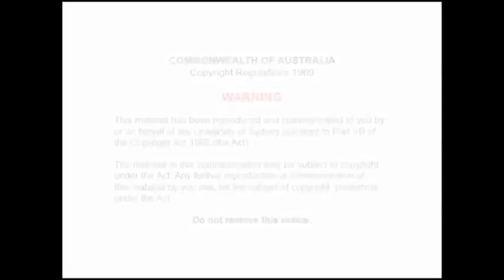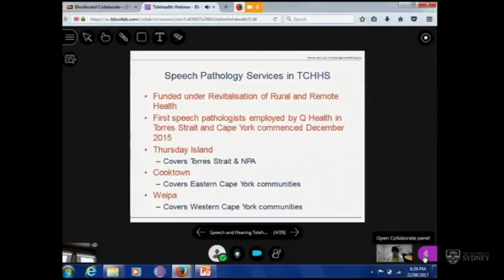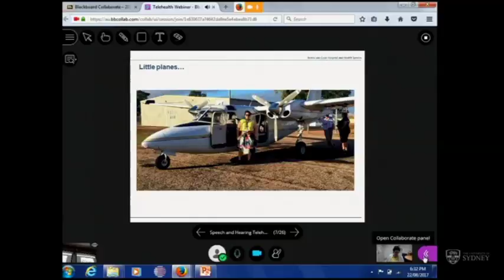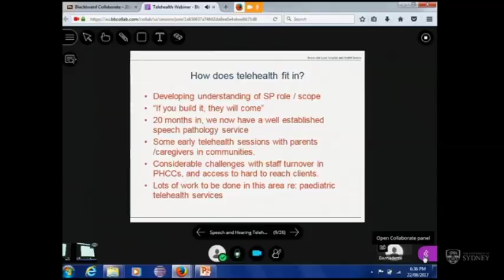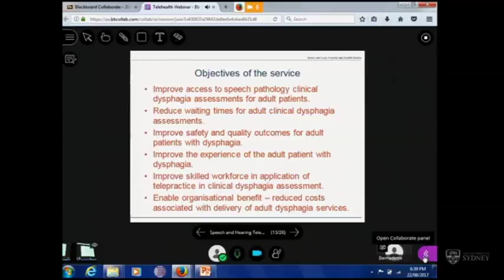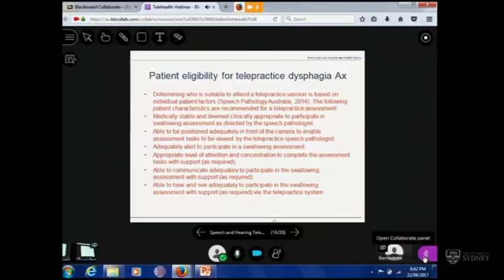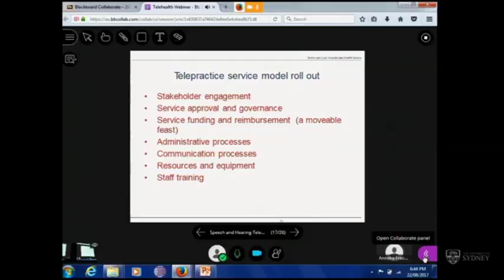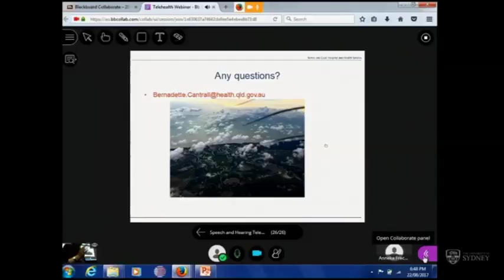Telepractice seminar - Bernadette Cantrell on Dysphagia assessment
Webinar recorded for Speech Pathology Week 2017. Bernadette Cantrell from Weipa Integrated Health Service discusses a trial of hub and spoke based dysphagia services in remote Queensland.